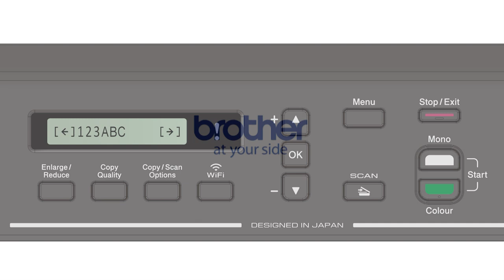Enter Text on Your Brother Machine. [Brother Global Support]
faq00100493_001

DCP-T710W
Enter Text